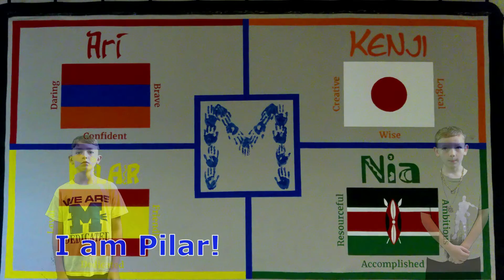MES Blue Devil Morning Show August 25, 2022